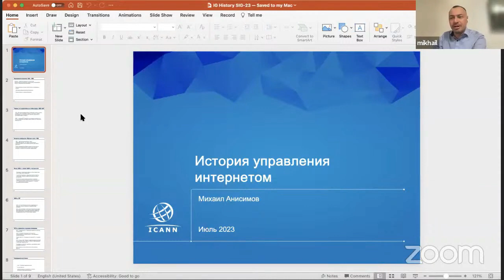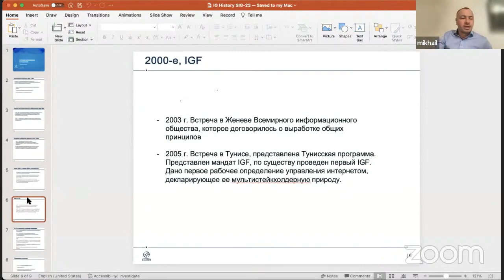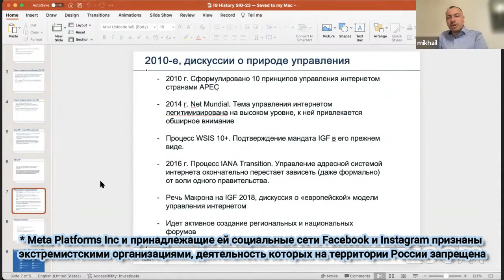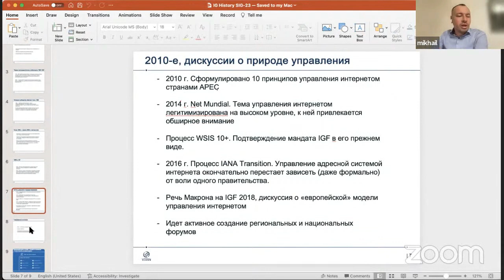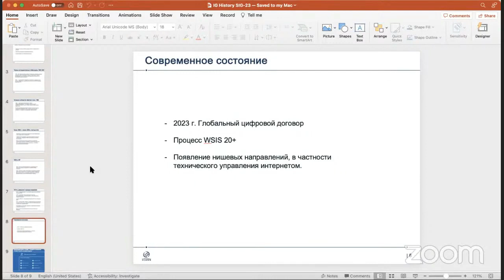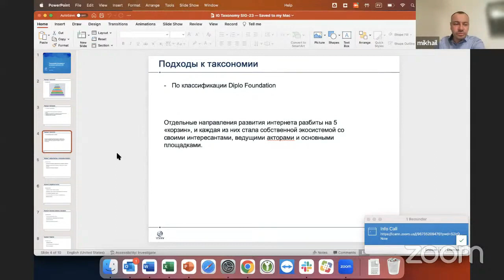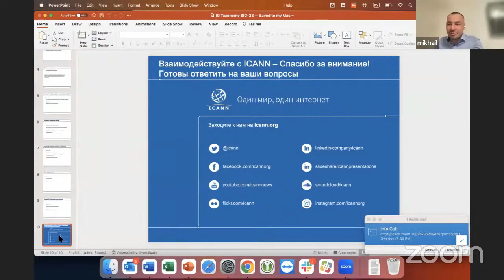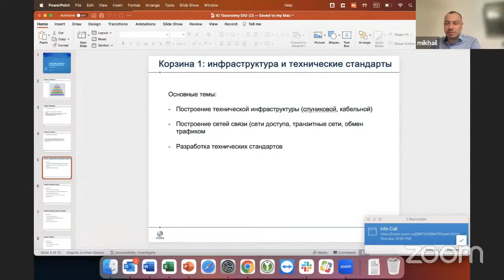Управление интернетом: понятие, таксономия, модели - лекция Михаила Анисимова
Управление интернетом: понятие, таксономия, модели.

Лекция для Летней школы по управлению интернетом.

Экосистема управления интернетом строится на диалоге между множеством заинтересованных сторон, который ведется на большом количестве различных площадок. В этой лекции сделан обзор наиболее значимых международных организаций и их роль в экосистеме управления интернетом, а также рассказано об эволюции подходов к управлению интернетом и текущих трендах в этой области.

Эксперт: Михаил Анисимов (ICANN).